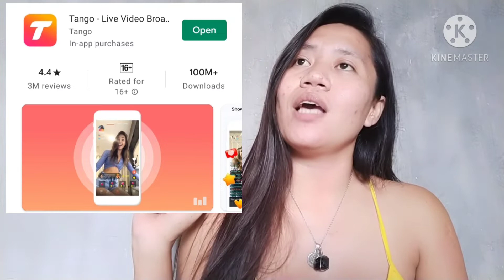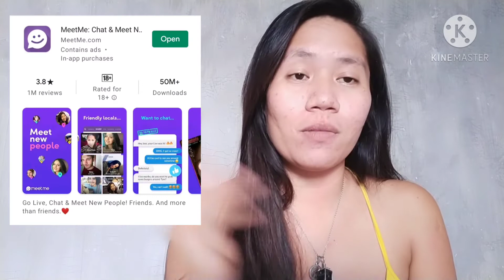5 Legit Apps To Earn Extra Money 💰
in this video I share u the apps I use guys to earn extra money legit Ito guys tested by yours truly.